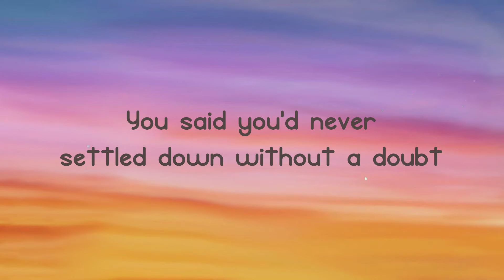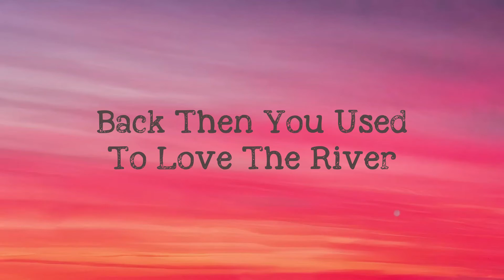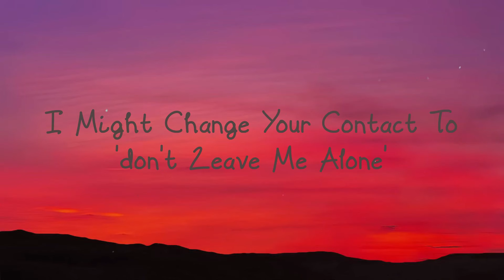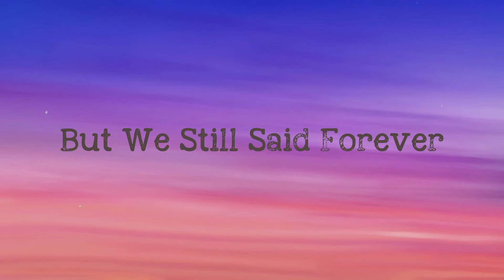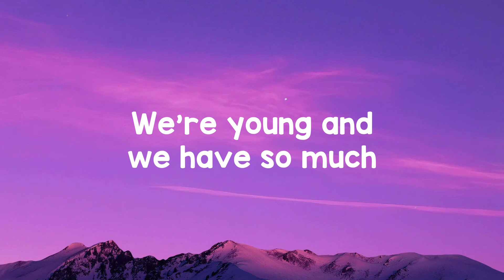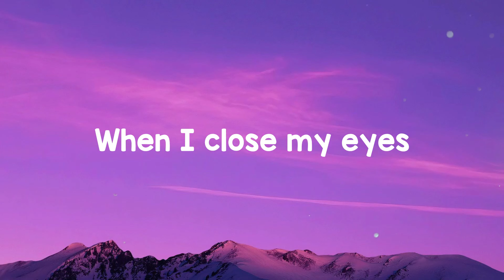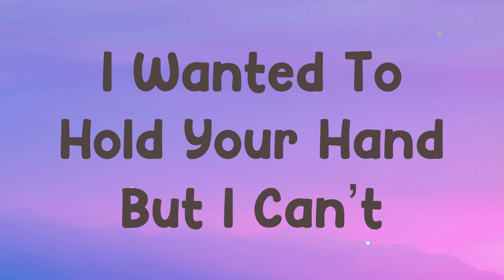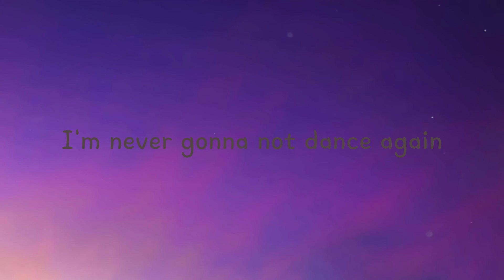Red Flags - Mimi Webb Visualized Lyrics ⚡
Red Flags - Mimi Webb Visualized Lyrics ⚡  Red Flags - Mimi Webb Visualized Lyrics ⚡